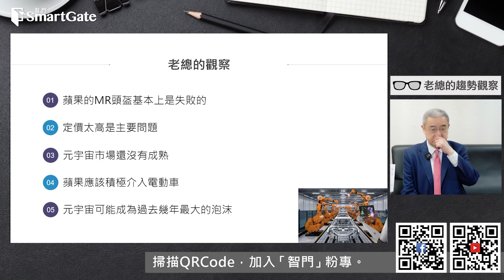蘋果供應鏈，陸廠越來越多 | 2023/09/14 | 老總的趨勢觀察